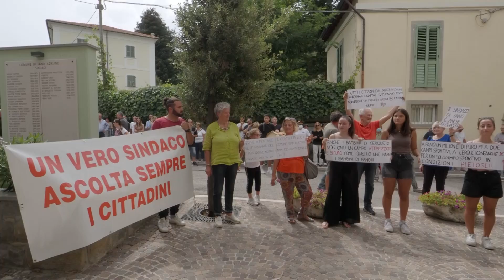Fano Adriano. Solo il 10% dei fondi PNRR a Cerqueto: intero paese protesta davanti al Comune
| SUPER J |

Contatti Redazione:
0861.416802